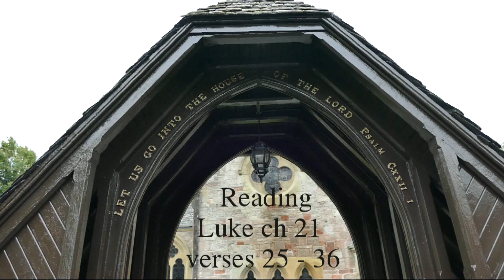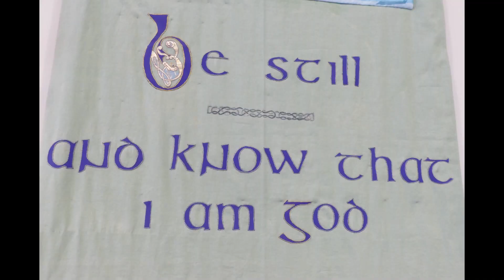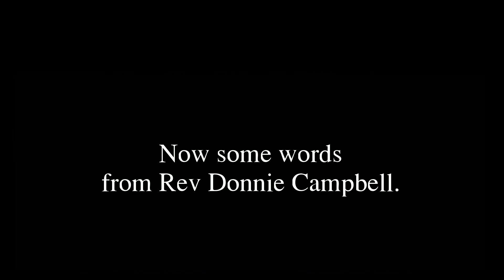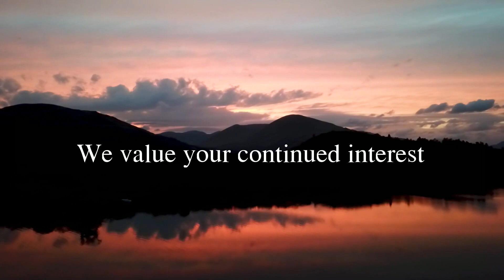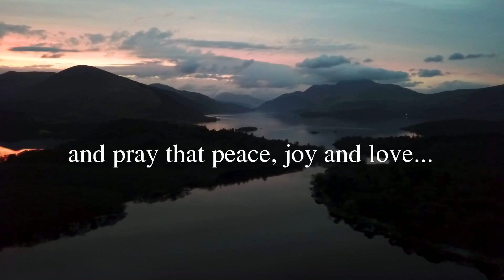ADVENT 1 -Reflections for Sunday 29th November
Join Rev Ian Miller and Rev Donnie Campbell at Ross Priory for prayers and reflection for this first Sunday in Advent 2020.